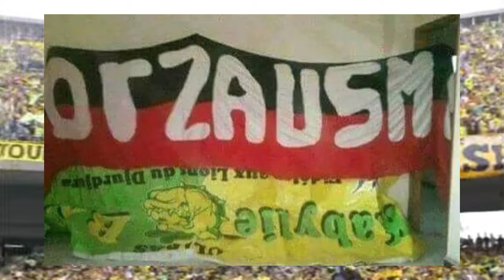قصة أول سرقة باش التراس و قلبه في تاريخ الموفمون الجزائري | vole du bach Ultras 🇩🇿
لا تنسى الصلاة على نبي محمد صلى الله عليه و سلم و صلاتك وبر والديك و ذكر الله
اتحاد الحراش
شبيبة القبائل
اتحاد العاصمة
ولاد البهجة
ملعب 5 جويلية
USMA USMH JSK
Viragiste Algerien
فيراجيست الجيريان
فيراجيست جزائري
Viragiste Algerien